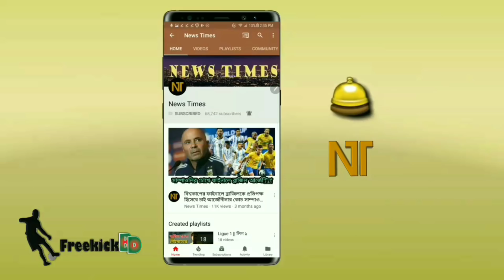রোনালদোর পর এবার মাদ্রিদ ছাড়ছেন মার্সেলো!!!! জুভেন্টাসে দেখা যাবে তাদের জুটি | CR7Juve | Marcelo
FIFA World Cup 2018. Football News. Football update.